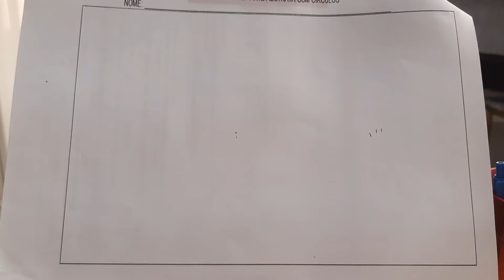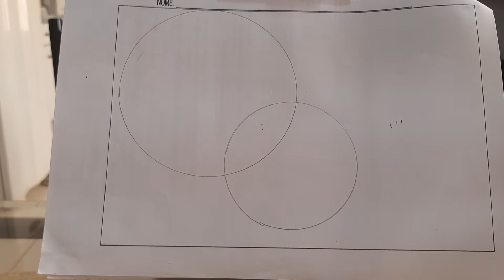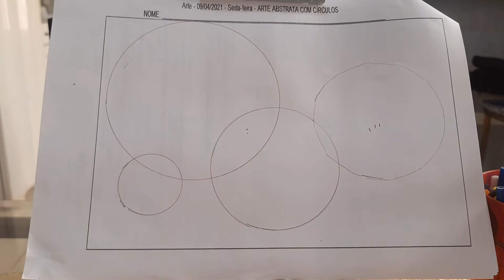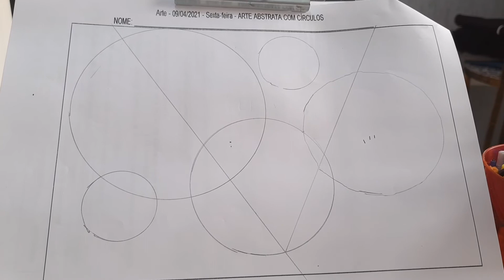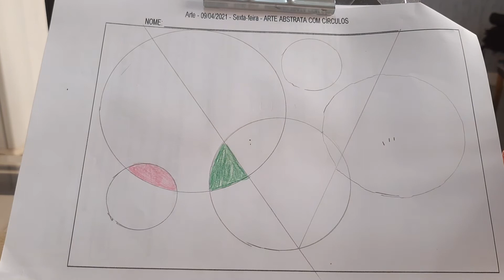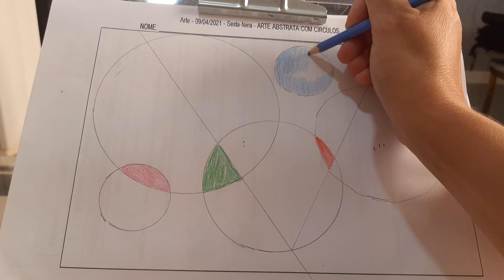3 ano- arte: arte abstrata com círculo.